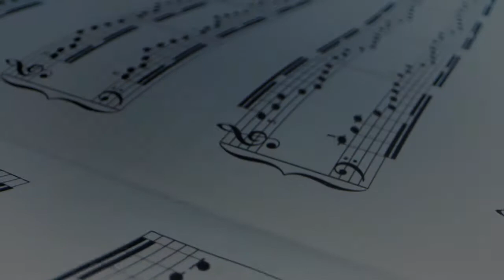Lifetime To Be Free - Jazzical Komitas Trailer - Joel A. Martin and AJ Wone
Some Epic Stuff is going down...

From the words of LA Film Director AJ Wone:

"Joel A. Martin and I had a business call and he gingerly tiptoed around the issue of "yo, when can The Bentley see some footage? Some clips? A little cartoony action? Anything?"

Funny thing is when you don't attribute yourself to conventional ideas or methods, creative projects can be harder to explain due to the unbeaten path taken to actualize an imaginative endeavor.

When @jazzicalbentley decided to take the music of Komitas and put a Jazzical twist on it, it may have sounded rather eccentric or eclectic but would be best heard than said. I told him "let's do an animated short on your Jazzical project on Komitas".

Pixar or Lucasfilm ain't on my speed dial. Wone man armies can tumble the opposition, yet it may take a more calculated strategic approach to achieving what needs to be done to do it. Rather to be SEEN than said.
It's getting done. Nothing will stop it. Here is a trailer for "Jazzical Komitas" (no animation included in this version).
Enjoy with love from the Bentley and Mr. Wone!"